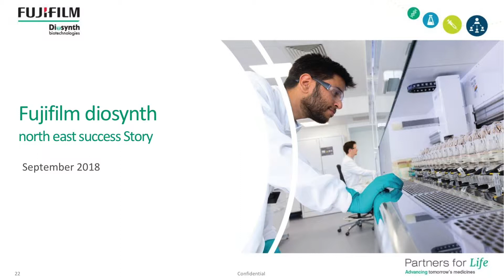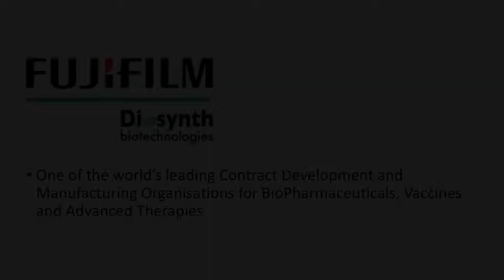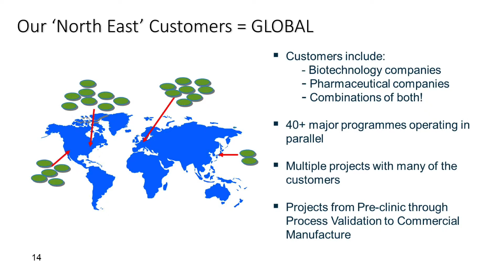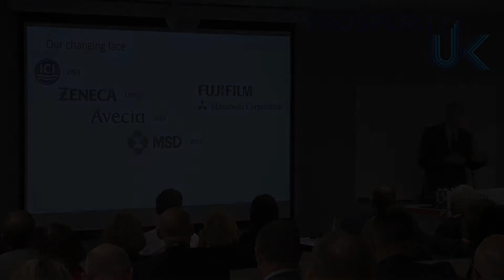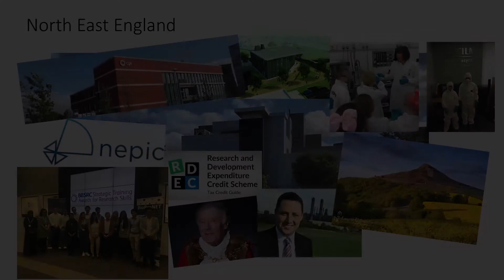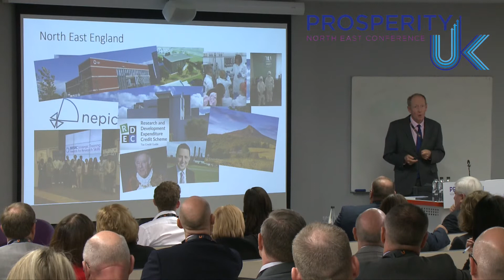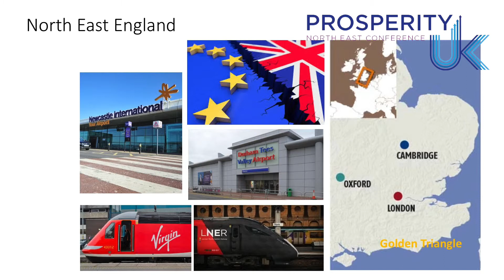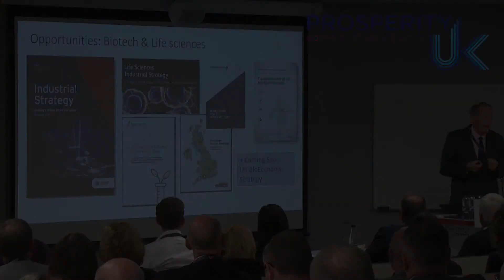Prosperity NE Conference 2018: Biosciences - Steve Bagshaw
Prosperity UK North East Conference
Thursday 20 September 2018
Teesside University
Business Perspective Biosciences: Steve Bagshaw CEng, FIChemE, FUJIFILM Diosynth Biotechnologies